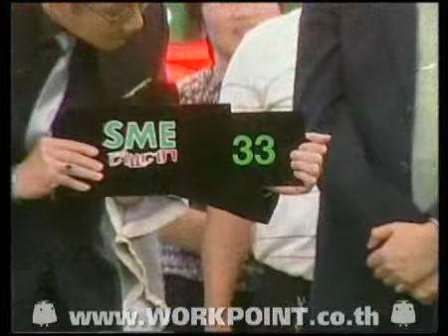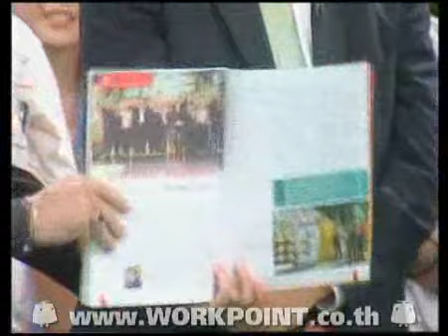SME ตีแตก TheRemaker(06-05-2554) 4-4